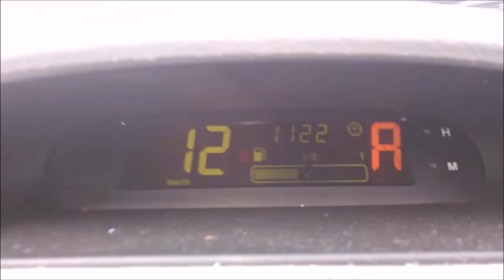Knight Rider PARODY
Knight Rider je americký televizní seriál, který byl premiérově vysílán v letech 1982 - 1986 na televizi NBC. Hlavní postavu moderního „rytíře“, který bojuje proti zločinu po boku inteligentního automobilu KITTa ztvárnil David Hasselhoff jako Michael Knight.

Na parodii se podíleli:
Knight Rider: Jáchym the Knight
Kamera: Matěj the Knight
Scénář: Pepin the Knight
Kitt: Renault the Knight Twingo
Padouch: Eduard the DOG

Děkujeme za pozornost...